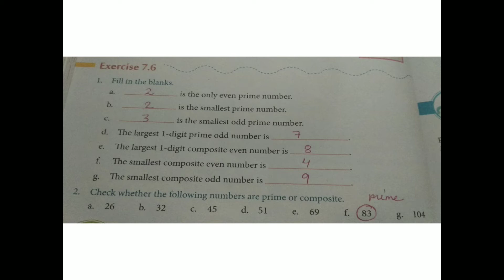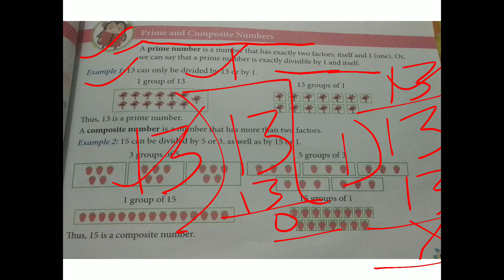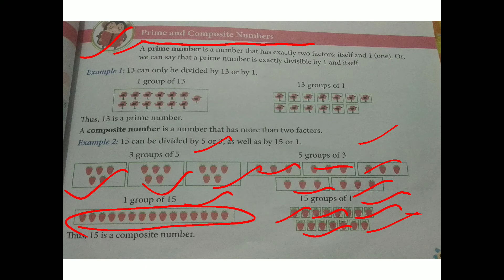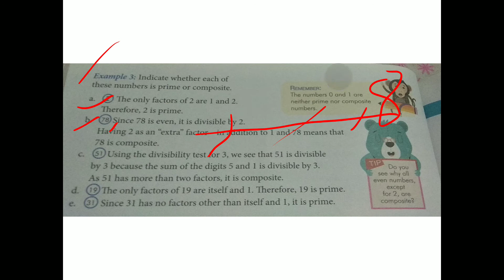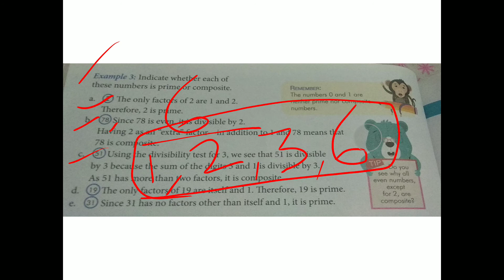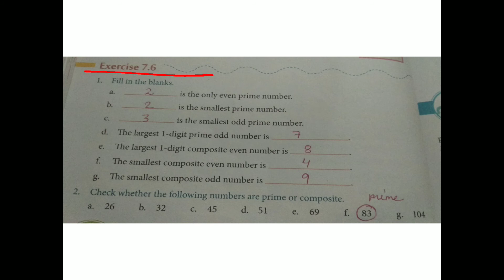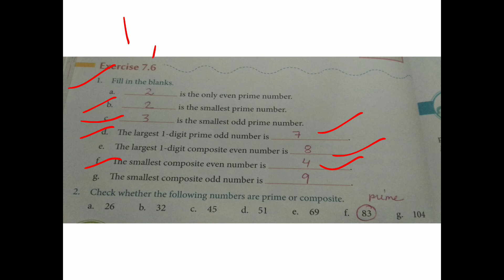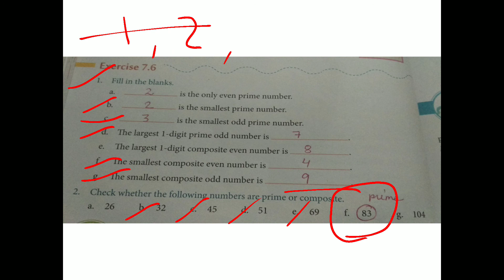Class 4. Math, Chapter 7 Multiplies and factors : Ex 7.6